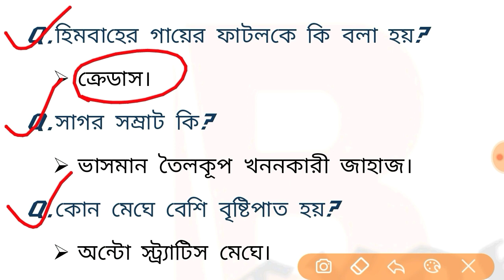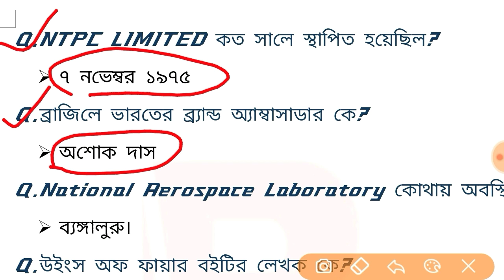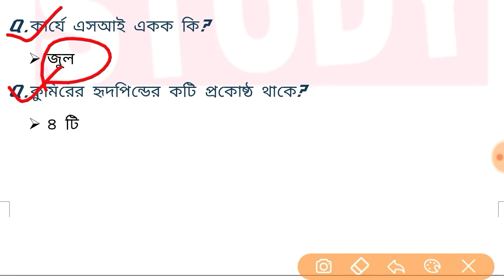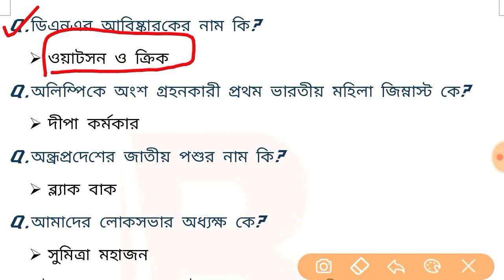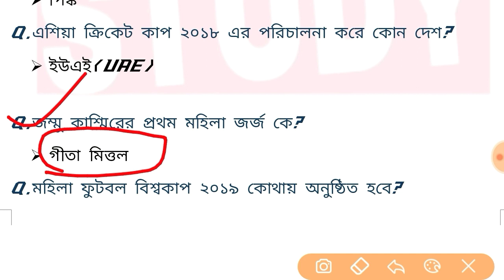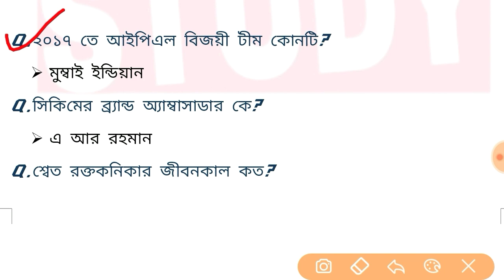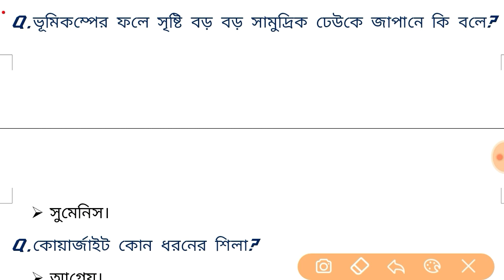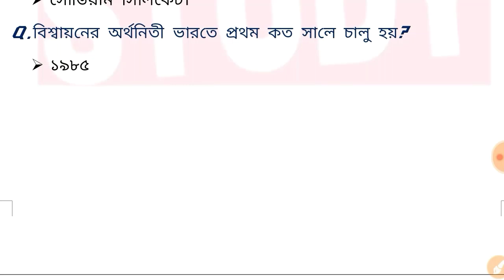RAILWAY GROUP D || IMPORTANT QUESATION ANS || 2018 || BENGALI EXAM STUDY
RRB IMPORTAINT QUESATION